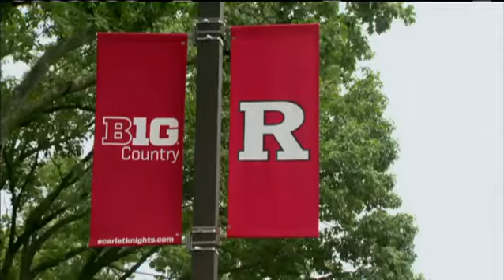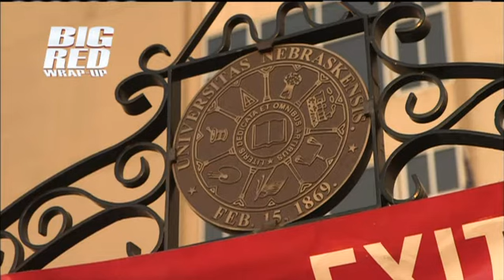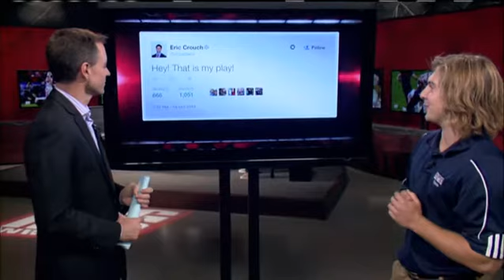Northwestern Recap - Big Red Wrap-Up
Kevin Kugler,  Adrian Fiala and Blake Lawrence look back at the Northwestern game with guests former Huskers Cory Ross and Ron Kellogg III. Original Air Date: October 21, 2014.